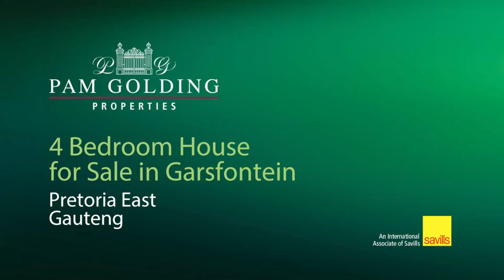3 bedroom townhouse for sale in Pretorius Park | Pam Golding Properties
Modern Townhouse in Lifestyle Estate
Beautiful, spacious double storey townhouse. Bright and airy corner unit with its own private garden. Upmarket finishes can be found throughout. A modern kitchen with caesarstone tops includes a movable kitchen island, allowing flexibility in the layout. It can be shifted around when entertaining or cooking. The unit offers 2 en-suite bedrooms upstairs, with a generously sized main bedroom. A third bedroom can be found downstairs with a separate bathroom. The unit overlooks a lush green belt, perfect for peaceful walks or an additional playground for children.

Blue Stream Lifestyle Estate is a magnificent family estate which offers excellent security and great amenities for entertaining, including a clubhouse, swimming pool, kids play area and small dam.
Situated close to Woodlands Shopping Centre, Woodhill College, Maragan Schools, Pretoria East Hospital and easy access to all main routes.